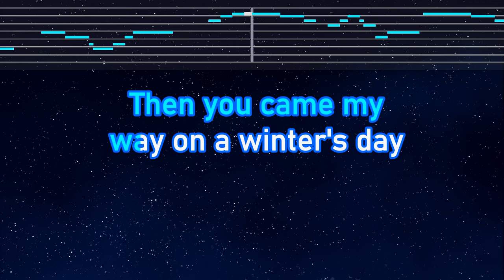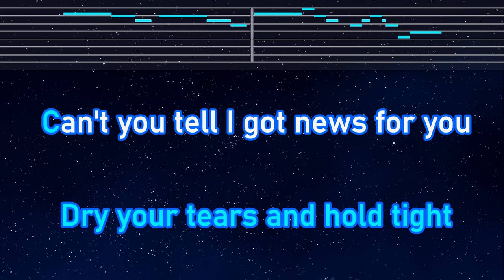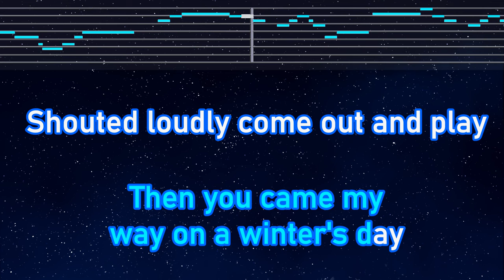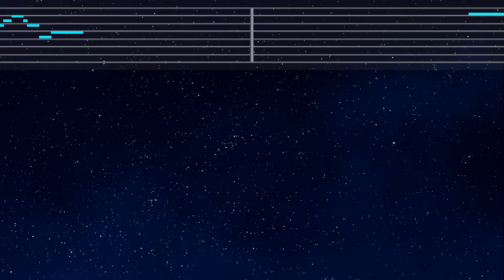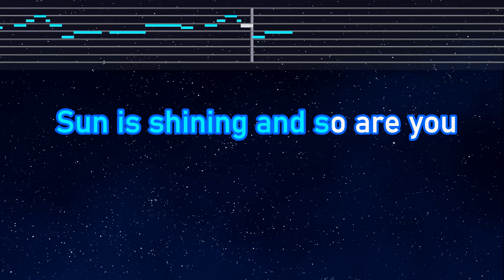Practice Karaoke♬ Sun Is Shining - Axwell Λ Ingrosso【With Guide Melody】 Instrumental, Lyric, BGM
Photo: Taken by EdKara